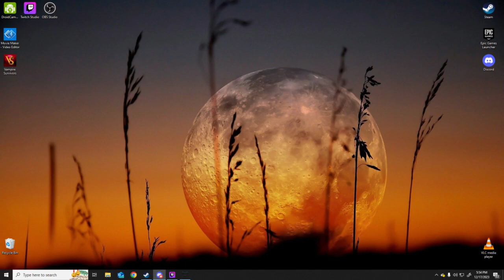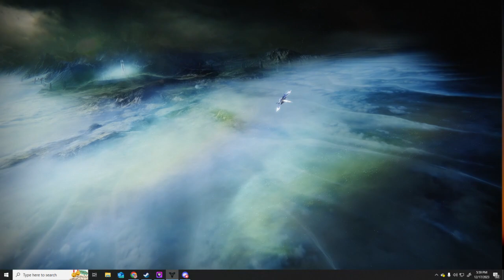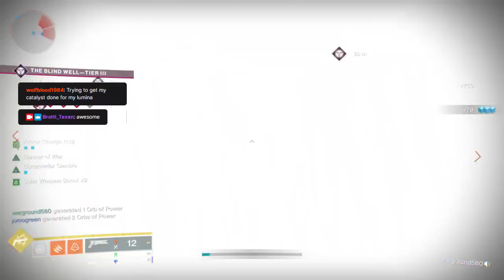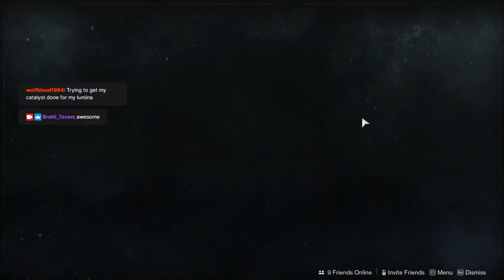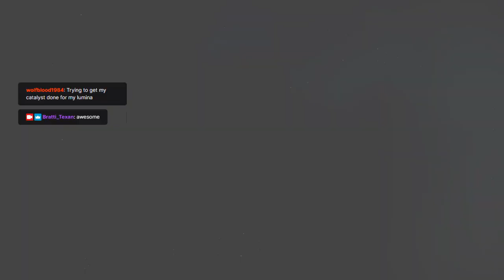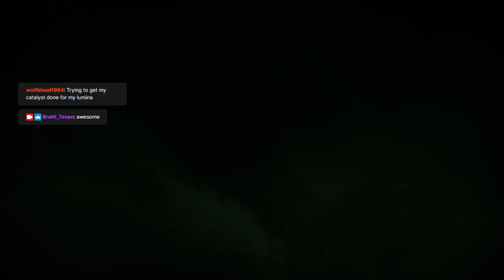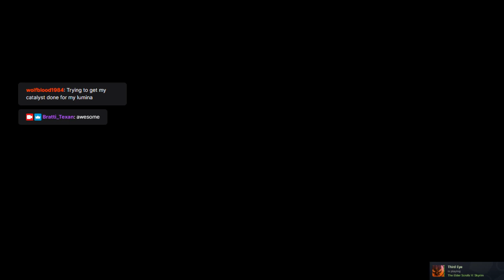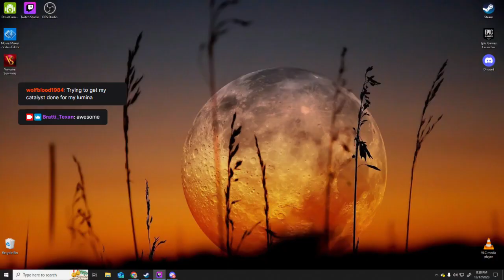Season of the Wish Quests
Destiny 2 Season of the Wish Runs with Wolfblood1984 - Streamed on Twitch 12/17/2023